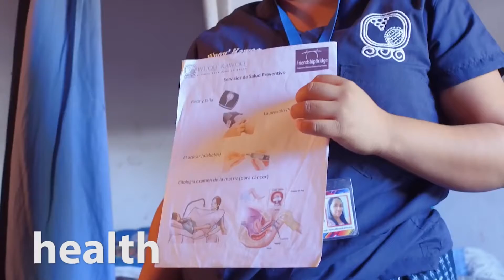Empowering women - GP partner Friendship Bridge